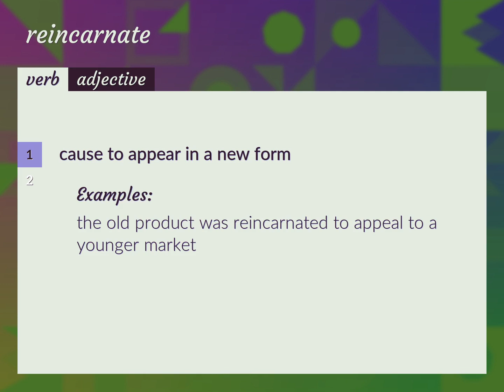Reincarnate | meaning of Reincarnate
What is REINCARNATE meaning?